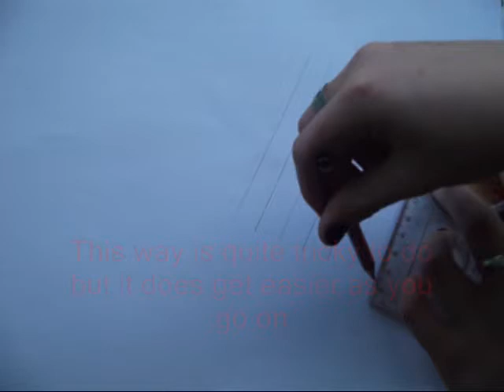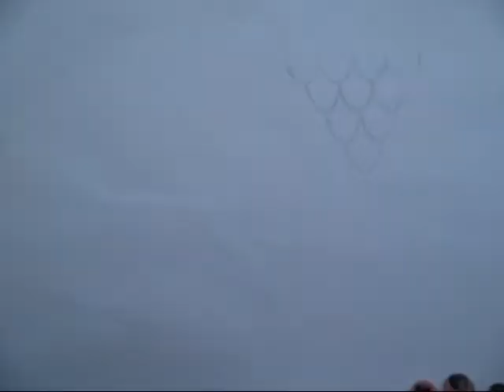How To Draw "Perfect" Scales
Requested by KronusKhaos69

This is quite a short video as I felt there wasn't much to explain as it's pretty straight forward. I hope it helped though! If there's anything I missed don't be afraid to ask again! :)

Jordie x